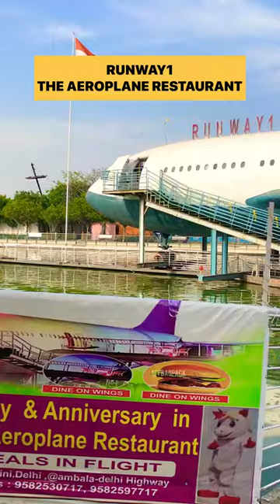What I Eat In A Day - AEROPLANE RESTAURANT: RUNWAY1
PLACE : RUNWAY 1
LOCATION : METROWALK, ROHINI SEC 10, DELHI